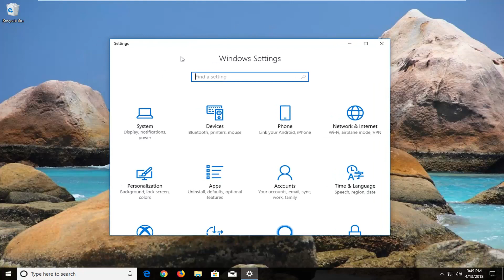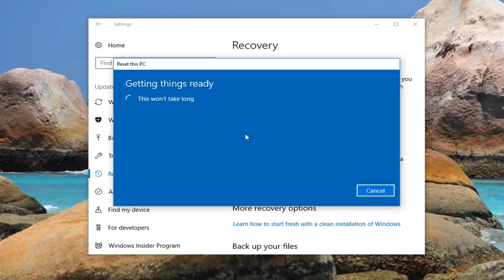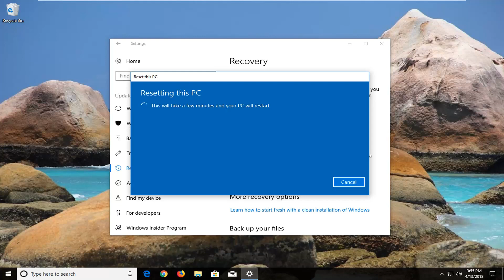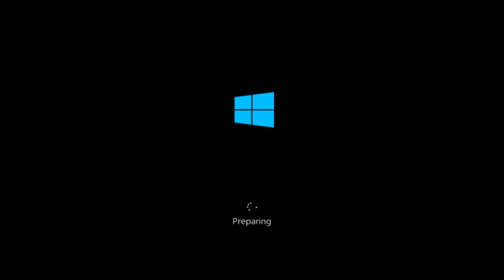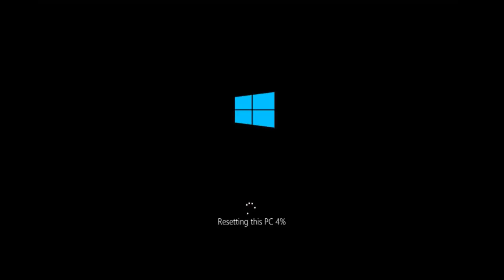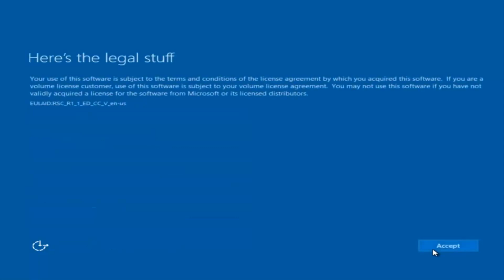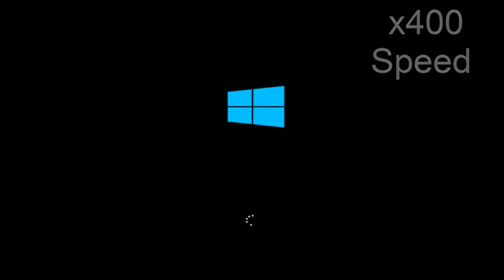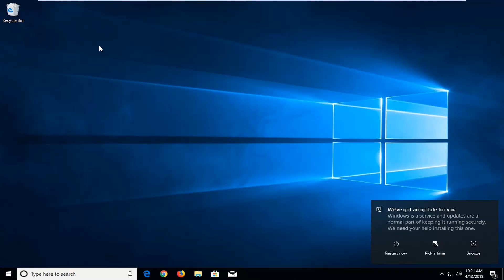Factory Reset Asus Laptop Windows 10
There are a myriad of reasons that can drive someone to reset their laptop. It could be that a system failure has occurred, viruses have infected the computer or you want to wipe all content on your drive before selling it. Luckily for ASUS users, this brand of computers is equipped with a recovery partition and pre-installed software for restoring to factory settings. Here is how to factory reset ASUS laptop Windows 10.

Your business might need to restore an ASUS laptop to its factory settings for a variety of reasons. Formatting the hard drive and reinstalling the operating system can eliminate virus infections, revive the computer from system failure, and even improve computing performance. Erasing the contents of the drive is also critical if you intend to sell the laptop; if you neglect to do this, the next owner will be able to access your critical business data. ASUS laptops contain a recovery partition that includes software designed to restore the laptop to its original condition.

If your computer isn't running the way it should, you're getting strange errors or you just want to return it to its default state, Windows 10 has your answer. The operating system provides a number of options that let you restore your computer to an earlier state. Here's how to reset your PC in Windows 10.